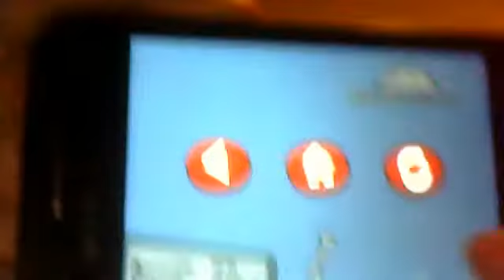Vidéo de Démaret Julien enregistrée à l'aide d'une webcam le 2 mai 2012 10:52 (PDT)